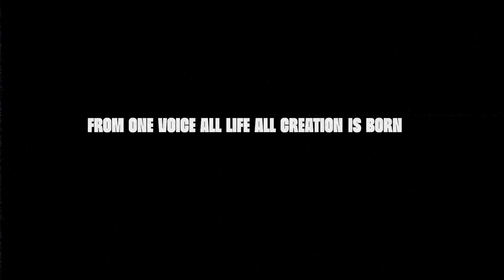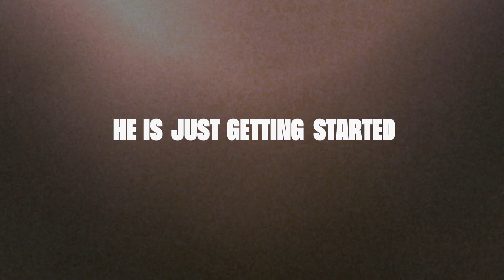2024 Anniversary video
This is what God has done. This is just the beginning.

We are live for service online every Sunday at 8:30AM | 10AM | 11:30AM | 1PM  (CST)